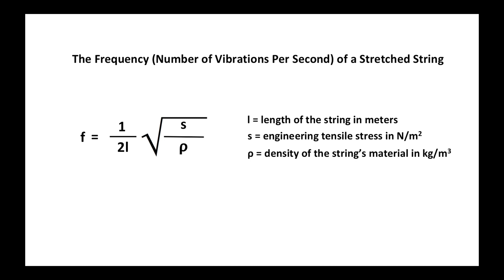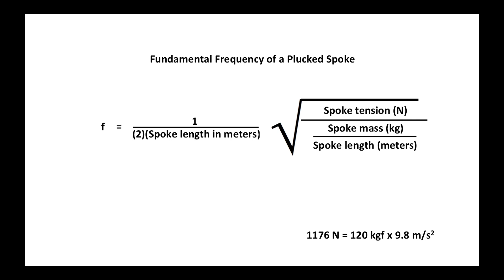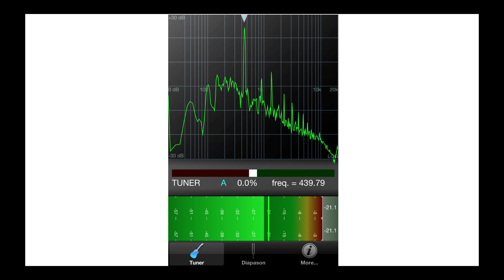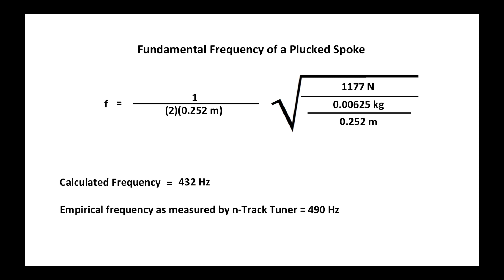Frequency of a Plucked Spoke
Short video shows how the audible frequency of a plucked bicycle spoke can be converted into a tension measurement.